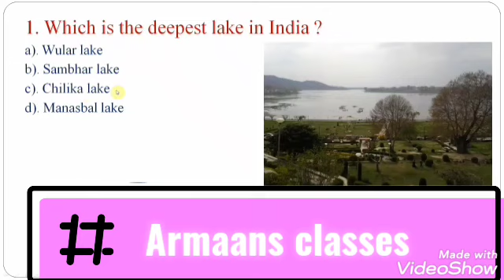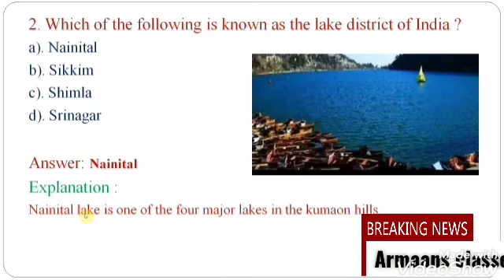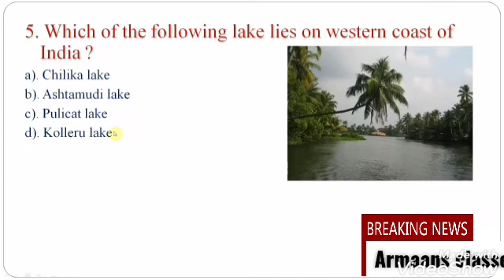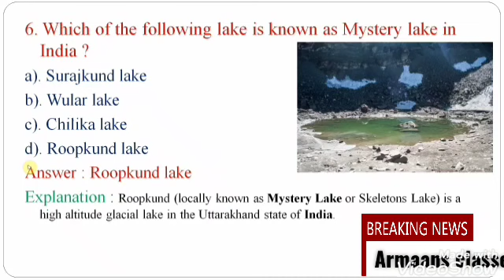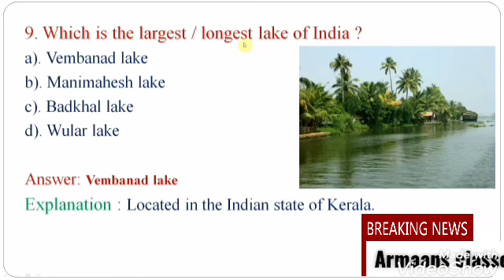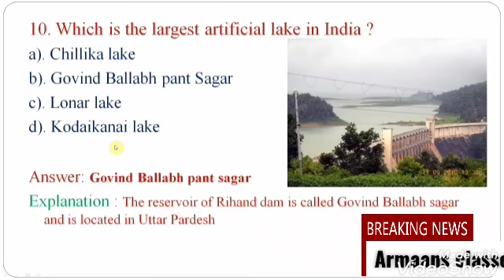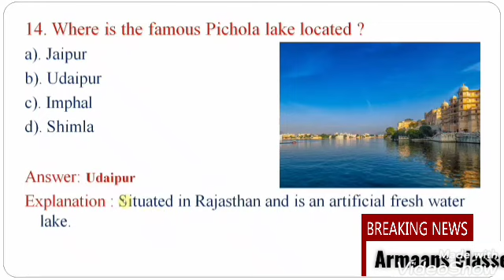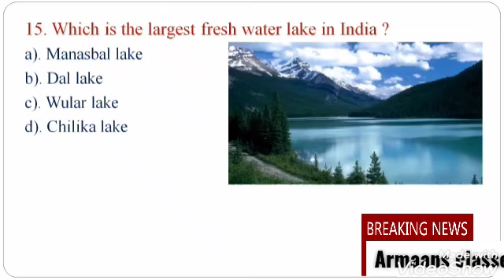mcqs on lakes of India for all ssrb exams